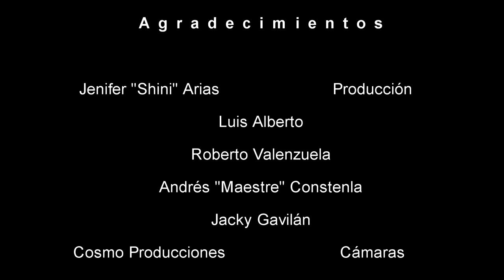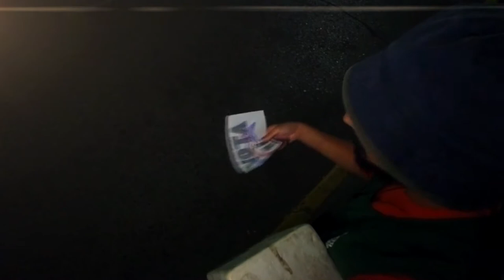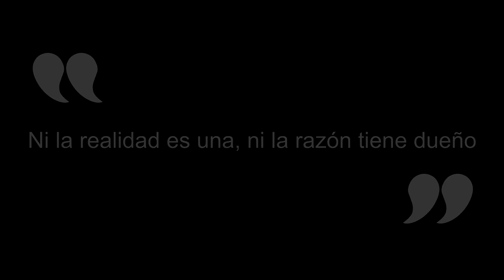Bisho - Cansado de actuar ft. Delabeats [Videoclip oficial] 2018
Video músical del tema Cansado de actuar,, track producido por Sebastián Delabeats.
agradecido de los cabros que actuaron!!

Descarga mi disco Microclima aquí!!

También disponible en Spotify